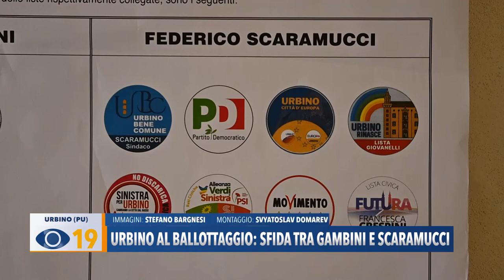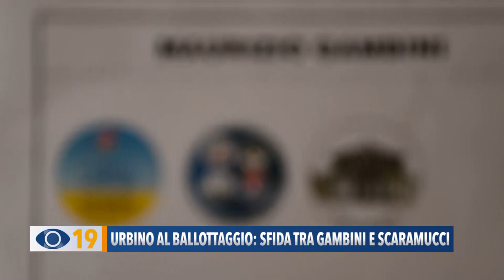Urbino al ballottaggio: sfida tra Gambini e Scaramucci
La città di Urbino al ballottaggio, la sfida è tra Maurizio Gambini (il sindaco uscente) e Federico Scaramucci. Domenica 23 e lunedì 24 si voterà.